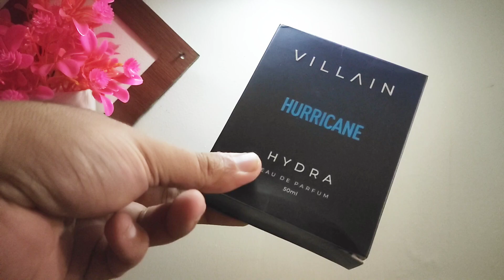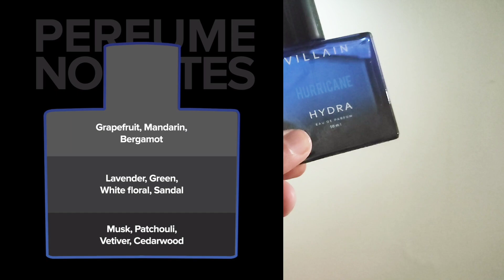Villain Hurricane Hydra perfume Review. The best fragrance???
Villain Hurricane Hydra
A very clean, freash and marine fragrance.
A must try fragrance.